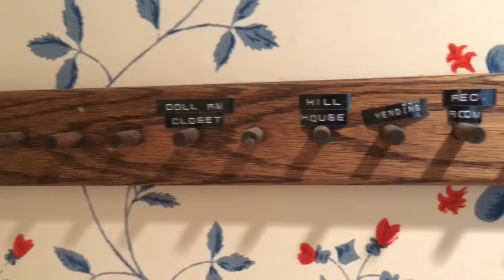Rare video- Go Inside Neverland Ranch March 2017-Raw video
See my “How I got into Neverland” video here:

Neverland Ranch, how I got to spend a day there!

Because so many have asked. I got a rare opportunity for a private tour of Neverland Ranch, now called Sycamore Valley Ranch, once it got listed for sale.  No, it's not open for private tours unfortunately.  And I apologize for the quality of the video but this is a rare and raw look at what this incredibly famous place looks like now. (Early 2017). All the rides are gone.  All the animals, except a llama are gone.  But otherwise it's all original, including the train station.  Was surreal to visit and stand in every part of MJ's home.  You can see so much of it in this raw amateur video I took on my iPhone.